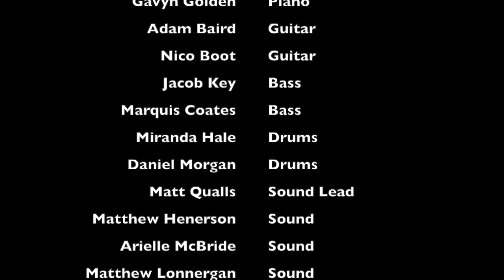You Make Me Feel Like a Natural Woman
GSCC Show Band performs "You Make Me Feel Like a Natural Woman"